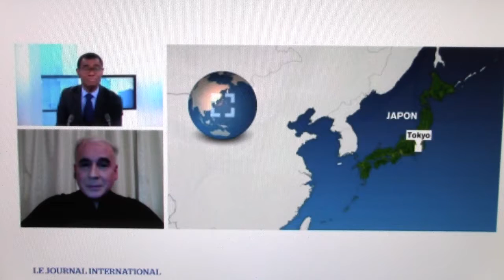TV5Monde 30-11-2016 JT 1200 GMT Le point sur la grippe aviaire Japon - Joel Legendre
Je fais le point sur la nouvelle crise de grippe aviaire au Japon (Niigata et Aomori) dans le JT mi journée de 12h GMT de TV5MONDE 30 Nov 2016. (My news report about the new bird flu outbreak in Niigata, Aomori. TV5Monde 30 Nov 2016)